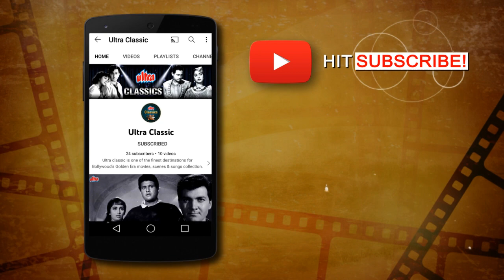4K | बहार फिल्म का दर्द भरा गीत भगवन दो घडी ज़रा | Bhagwan Do Ghadi Zara Classic Hindi Sad Song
4K | बहार फिल्म का दर्द भरा गीत भगवन दो घडी ज़रा | Bhagwan Do Ghadi Zara Classic Hindi Sad Song

Song : Bhagwan Do Ghadi Zara
Movie Name : Bahar
Starcast : Pandari Bai
Singer : Geeta Dutt